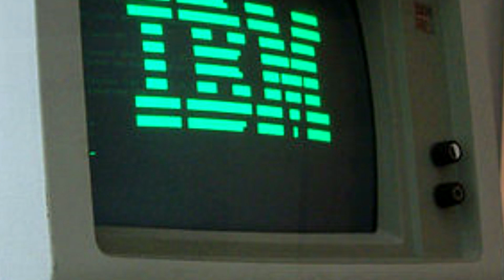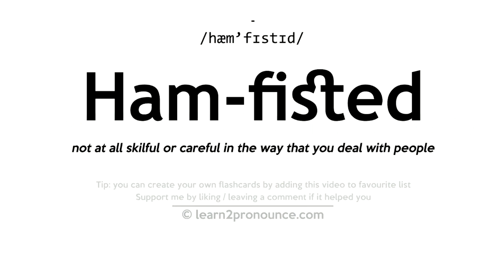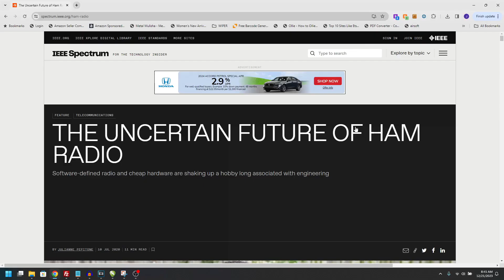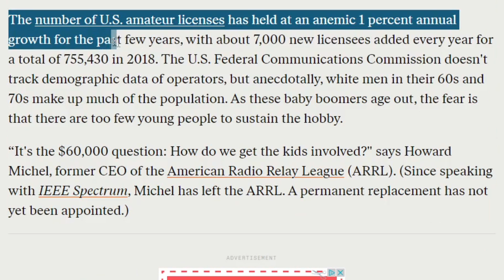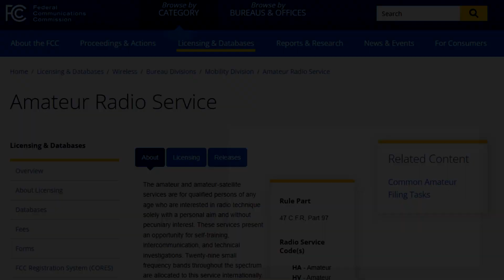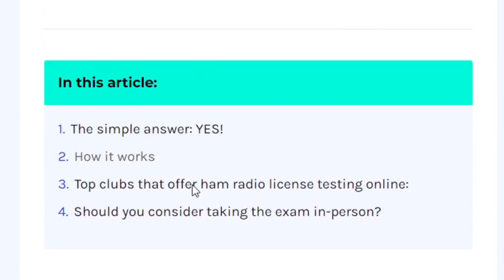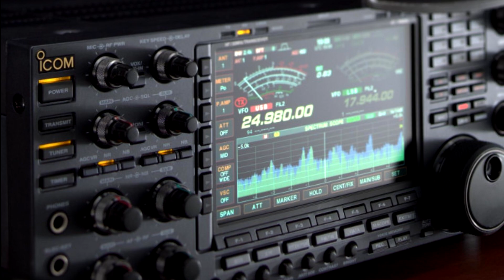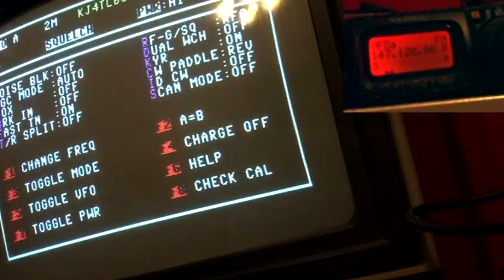The Future of Ham Radio: Exploring the Past, Present, and Future of Amateur Radio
📡 Tune in as we embark on a fascinating journey through the world of amateur radio in our video, "The Future of Ham Radio" 📡

Join us as we delve into the rich history of the term "ham radio," uncovering its origins and evolution over the years. From its early days as a derogatory term to its current status as a beloved hobby, we'll explore the fascinating story behind the name.

In this thought-provoking video, we'll assess the current state of the amateur radio community and address the burning question: Is HAM RADIO dead? Are the airwaves falling silent, or is there a vibrant community still embracing this timeless hobby? We'll take a close look at the challenges faced by amateur radio operators today and discuss whether the hobby is thriving, evolving, or facing a decline.

But that's not all – we're not here just to reminisce. We'll also explore the potential future of amateur radio and discuss the key factors that could breathe new life into this cherished pastime. Whether it's the integration of cutting-edge technologies, fostering community engagement, or advocating for regulatory changes, we'll explore what needs to be done to advance the hobby and ensure its continued relevance in the 21st century.

If you're a seasoned ham operator, an aspiring enthusiast, or just curious about the world of amateur radio, this video is a must-watch. Join us on this exploration of the past, present, and future of HAM RADIO – and let's spark a conversation about the incredible possibilities that lie ahead.